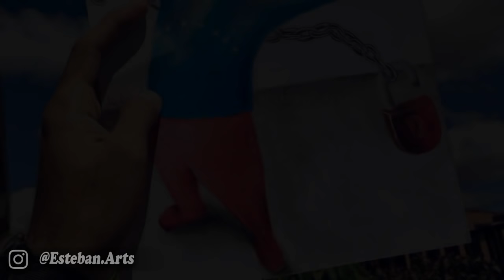EL RETO DE DIBUJAR REALISMO EN MINIATURA | Teeny Weeny Art Challenge 2.0 | Esteban Arts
!ENLACE A MI PAGINA WEB!

UN ABRAZO ENOORME DESDE MI VENEZUELA QUERIDA!!!